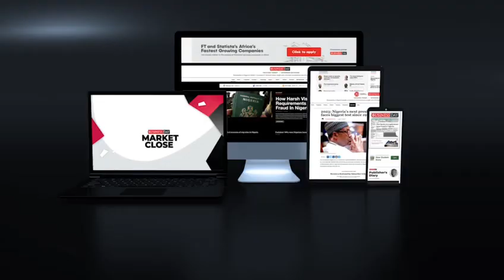BusinessDay Subscription promo